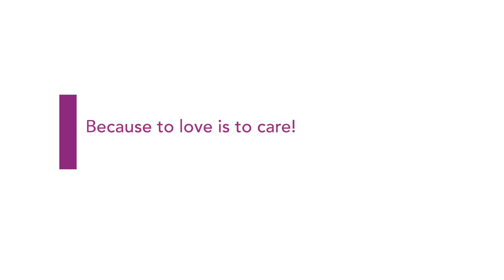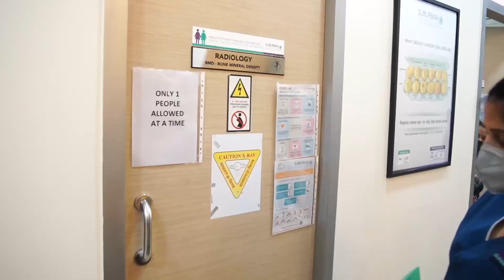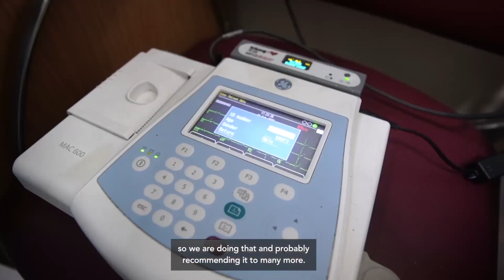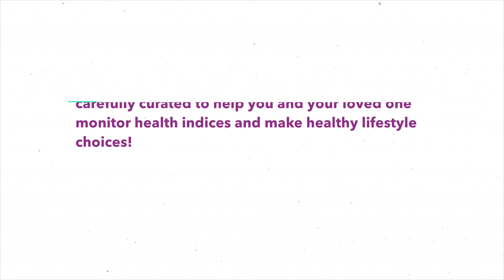ProHealth With ProSelf | Suburban Diagnostics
At Suburban Diagnostics, the month of love was marked by couples walking in the centre to avail of the ProSelf and ProSelf Plus Health Check-Up Package because to love is to care!

ProSelf and ProSelf Plus Health Check-Up Packages are carefully curated to help you and your loved one monitor health indices and make healthy lifestyle choices!

To know more about our ProSelf Health Check-Up Packages, click the